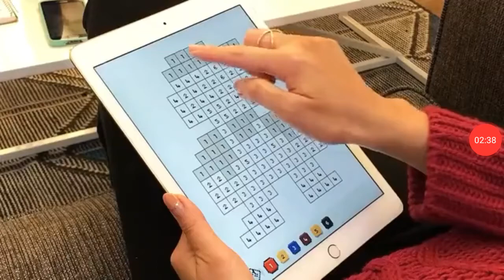Will RAGES!!! at Geometry Dash